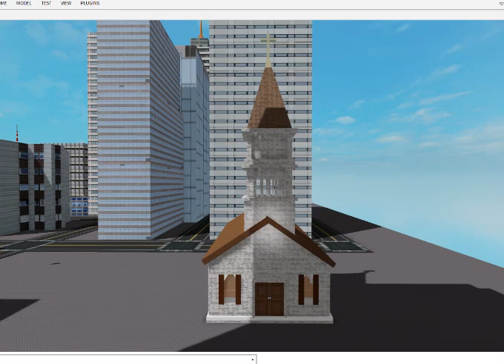The Giant Series Episode 6 | Scrap Baby Marries Molten Freddy